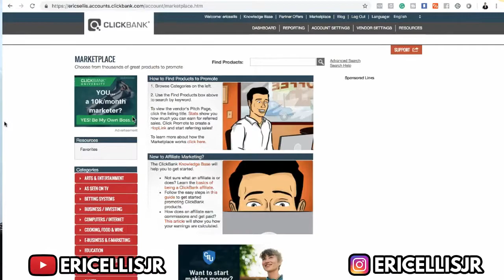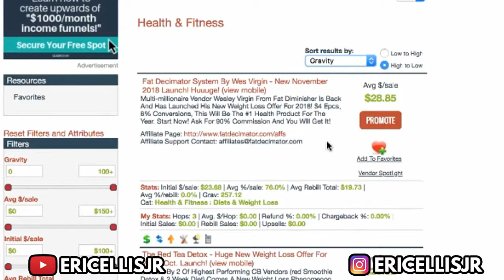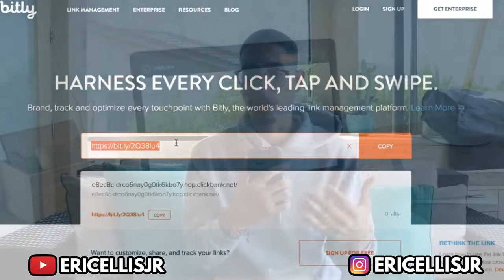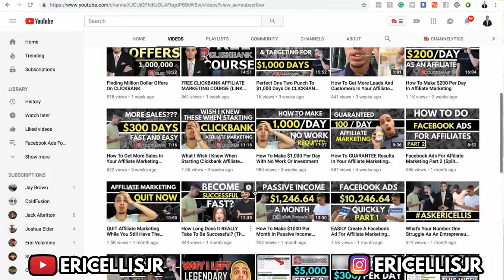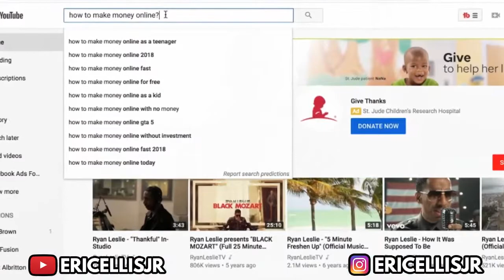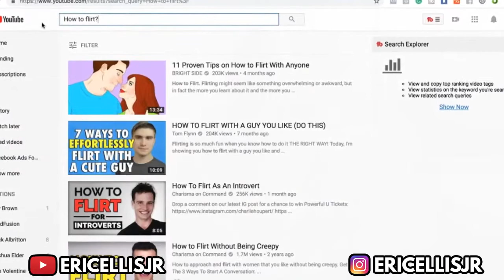How To Start Affiliate Marketing For Free in 5 EASY Steps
- Find an affiliate marketing niche
- Find a profitable affiliate marketing offer
- Use a link shortner